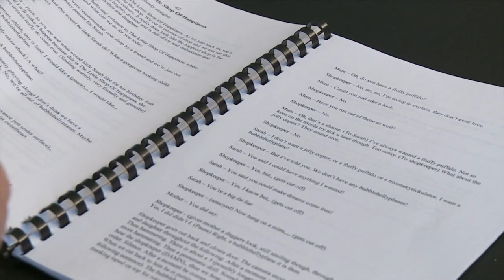The Acid Test - KY Foulthing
Comedy Sketch